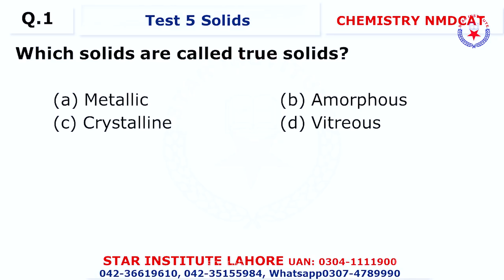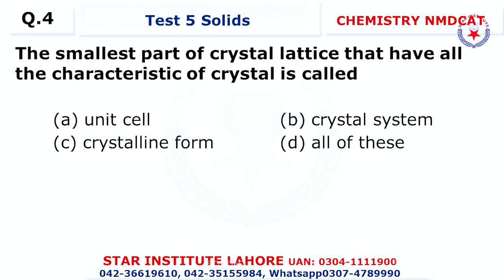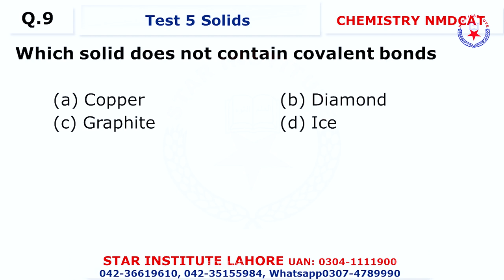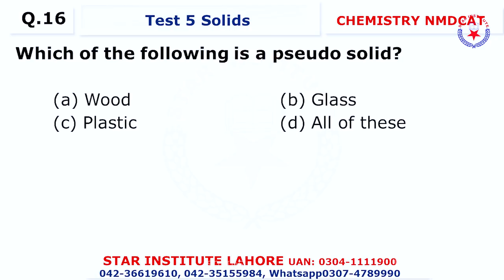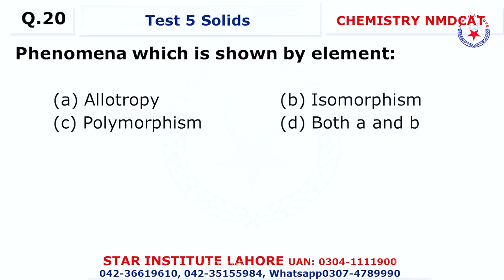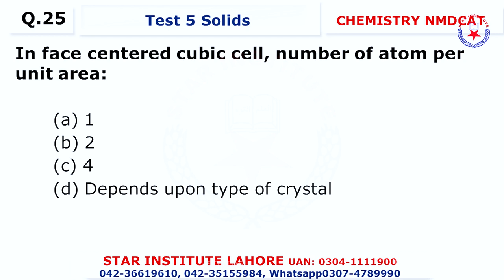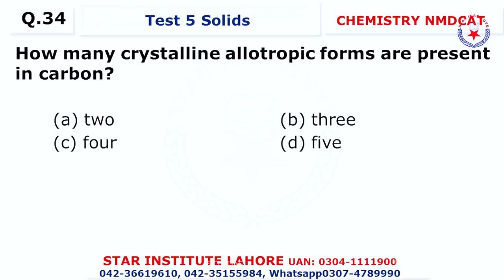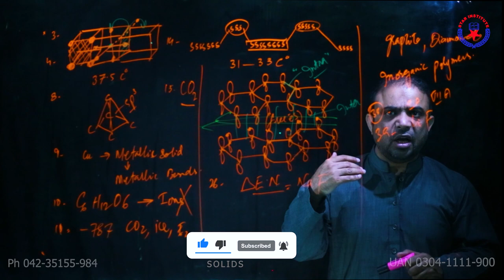SOLIDS | FREE LECTURE 5 | NMDCAT 2022 | STAR INSTITUTE | URDU/HINDI | AKHTAR JAFFRY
Star Institute Lahore has been serving Pakistan for more than 23 Years. They teach MDCAT, ECAT, NUST, GIKI, FAST, LUMS, IITJEE, NTSE, NAT, IITMAIN, IIT entrance examination. Star Group of Institutions is recognized for its quality education, providing our students with conducive learning environment through efficient faculty, combining their innovative skills with quality education services.

In today's lecture Sir Akhtar Abbas Jaffry a Renowned MDCAT CHEMISTRY expert is explaining Chemistry Unit 5 for Entry Test Preparation of SOLIDS

Tags;
chemistry mdcat lectures,
chemistry mdcat lectures 2021,
chemistry mdcat syllabus 2021,
chemistry mdcat 2021,

chemistry mdcat 2020,
mdcat roll number slip 2021,

chemistry mdcat mcqs,
chemistry mdcat chapter 1 mcqs,
chemistry mdcat preparation,
chemistry chapter 1 mdcat,
mdcat 2020 chemistry discussion,
chemistry lectures for mdcat,
chemistry tricks for mdcat,
chemistry for mdcat,
fundamentals of chemistry mdcat,
chemistry syllabus for mdcat 2021,
chemistry preparation for mdcat,
chemistry lectures for mdcat 2021,
fsc and mdcat chemistry,
gases chemistry mdcat,
chemistry of hydrocarbons mdcat,
mdcat chemistry lectures kips,
chemistry mdcat 2020 key,
step mdcat chemistry lectures 2020,
step mdcat chemistry lectures,
mdcat organic chemistry lectures,
organic chemistry mdcat mcqs,
mdcat 2020 chemistry mcqs,
macromolecules chemistry mdcat,
nearpeer mdcat chemistry,
mdcat lectures of chemistry,
organic chemistry mdcat,
chemistry drama ost
mdcat lectures of chemistry kips,
mdcat online prep chemistry,
chemistry drama last episode
mdcat 2020 paper chemistry,
mdcat chemistry past papers,
chemistry syllabus mdcat 2021 qca,
chemistry mdcat syllabus,
step mdcat chemistry,
saeed mdcat chemistry,
mdcat chemistry atomic structure,
yield chemistry mdcat,
mdcat chemistry lectures chapter 1,
mdcat chemistry lectures chapter 1 2021,
chemistry mdcat 2021 lectures,
mdcat 2021 organic chemistry